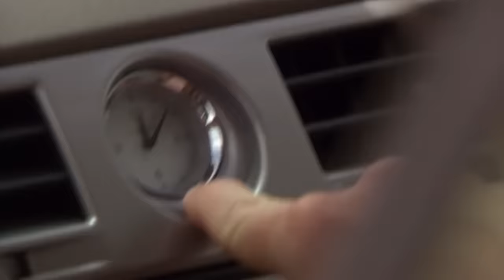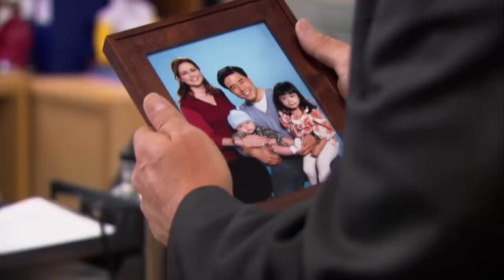Top 10 Most Viewed Pranks - The Office US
We've counted the top 10 most viewed pranks in The Office US, according to our analytics. Which prank do you repeat-watch the most?

This is the official YouTube channel for The Office US. Home to all of the official clips from the series, the funniest moments, pranks and fails. Think we should feature your favourite episode?

0:00 Dwight vs. Gabe: Jim's Workout Prank
1:55 Dwight's Porcupine Prank
3:39 Jim Pranks Andy
6:13 Jim's Electromagnetic Prank on Dwight
8:03 Jim and Dwight Prank Todd Packer
9:22 Time Prank
11:15 Jim & Dwight's Police Tape Prank
12:30 Jim's Radio Prank on Dwight
13:42 Jim Scares Dwight Prank
14:26 Asian Jim